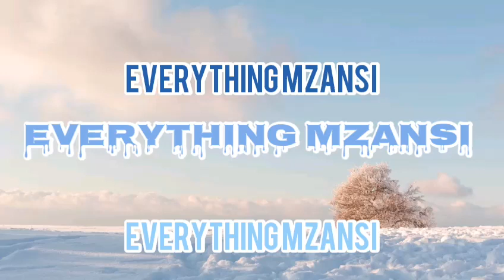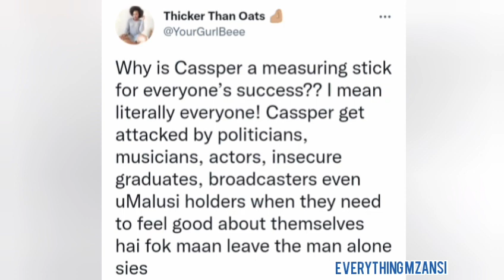Mac G Attacks Cassper Nyovest & Casspers Fans Are Not Happy About it